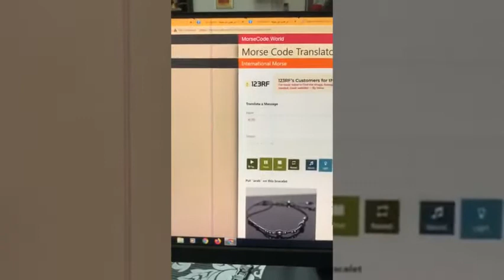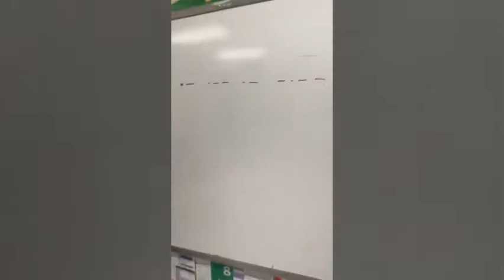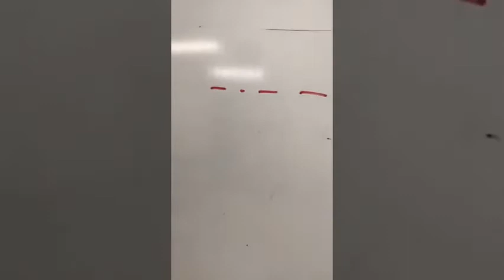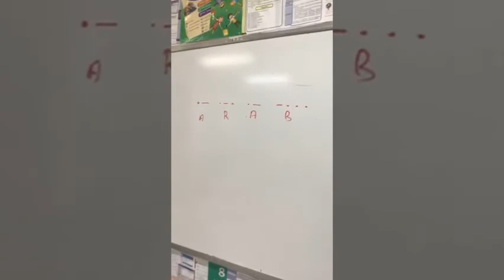التمرن على شيفرة مورس